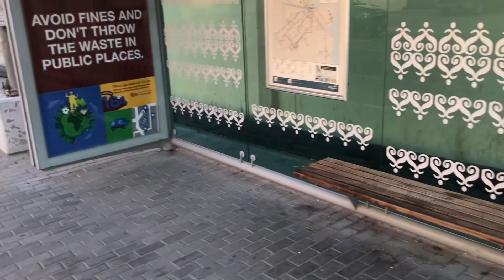Explore Doha port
i explore doha fort for the fist time
it was 😻 amazing